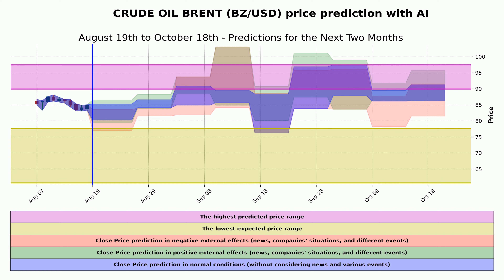Brent Crude Oil (BZ/USD) price prediction with AI | Aug 19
Welcome to Magical Signal's latest video, where we delve into the exciting realm of financial forecasting powered by Artificial Intelligence! In this episode, we're thrilled to present our AI-driven prediction for the Brent Crude Oil (BZ/USD) prices on August 19th.

Curious about the future of Brent Crude Oil prices? You're in for a treat! Our cutting-edge AI technology has been meticulously trained on historical data, market trends, and intricate patterns to provide you with an insightful prediction for August 19th.

🔮 AI-Powered Insights 💡
Witness the power of AI as we analyze and decipher complex market dynamics. Our proprietary algorithm takes into account a myriad of factors including supply and demand fluctuations, geopolitical influences, economic indicators, and more. Through this, we strive to offer you an informed perspective on what the future might hold for BZ/USD prices.

📈 Making Informed Decisions 🤝
At Magical Signal, our mission is to empower traders, investors, and enthusiasts with data-backed insights. We understand the significance of making informed decisions in the volatile world of finance. Whether you're a seasoned trader or someone new to the game, our AI prediction can aid you in strategizing your moves.

Engage with a community of like-minded individuals who share your curiosity about the financial markets.

If you find our AI prediction intriguing, spread the word!

Thank you for choosing Magical Signal as your gateway to AI-powered financial insights. Let's navigate the future of Brent Crude Oil prices together. Remember, the future isn't set in stone, but with AI, we can certainly unravel its possibilities. See you on August 19th!